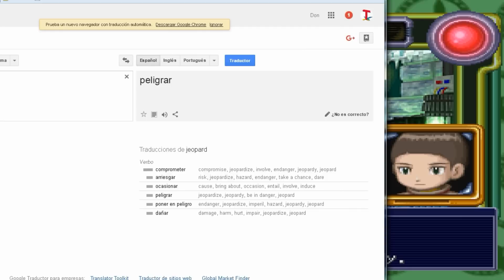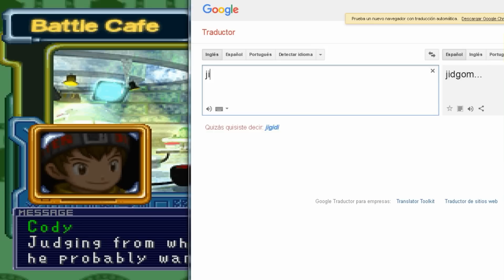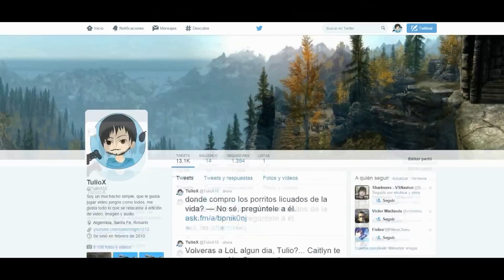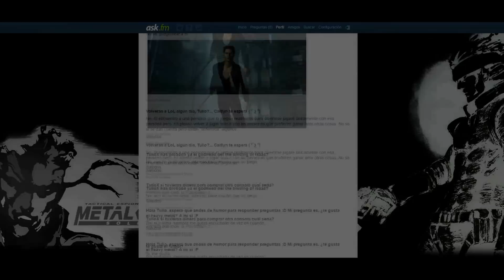Digimon: Digital Card Battle│en Inglés por TulioX│Parte #7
★ Igloo City, la primera ciudad que te va a joder bastante, en especial Garurumon.